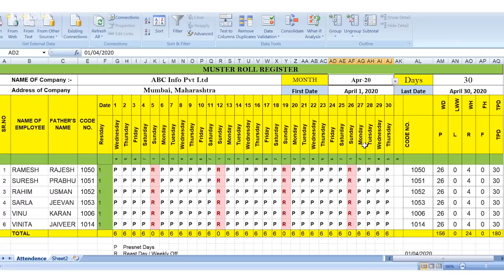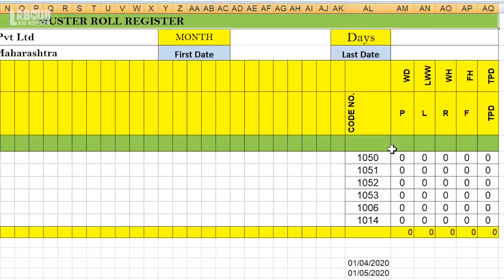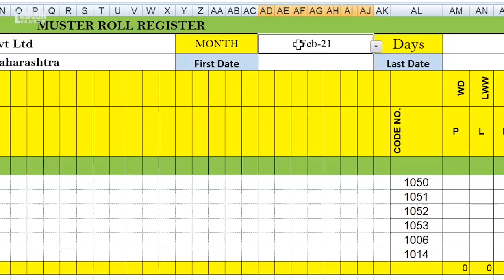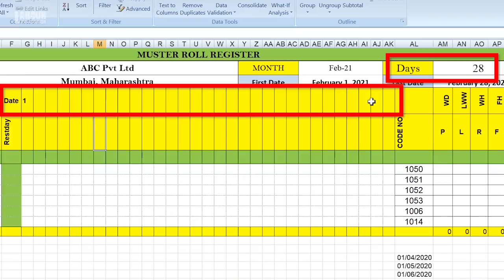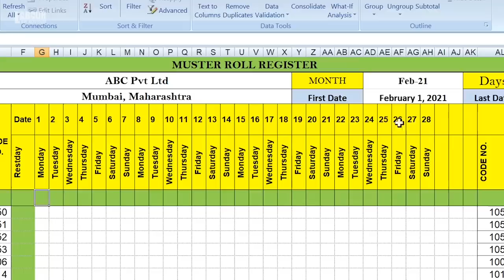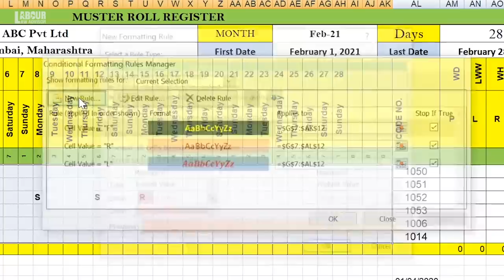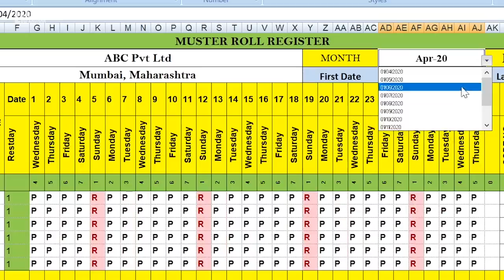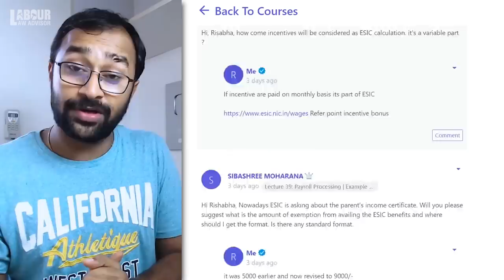🔴How to Make Automated Attendance Sheet in Excel | Attendance register As per Labour Laws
In this video, we will make the attendance sheet using excel. All the calculation is automatic. The attendance sheet will also auto-fill saving a lot of time. We have not used any VBA formula and used only basic functions to make this excel.
Chapters:
00:00 introduction
02:00 Attendance Fields
03:05 Creating Attendance Register Layout
11:00 Auto Attendance Filling, Rest Days, P Days
12:35 Attendance Counting